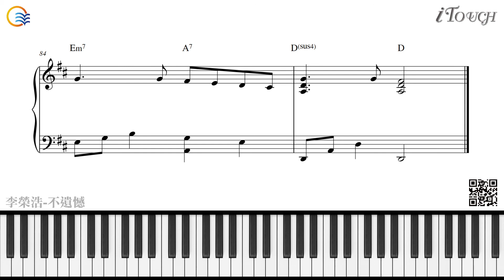iTouch No.87【流行琴報】不遺憾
李榮浩－不遺憾／電影【你的婚禮】主題曲

＼流行琴報 收錄曲目／
01 黃霆睿－我們
02 李榮浩－不遺憾
03 周興哲－離開你以後
04 GReeeeN－アカリ
05 韋禮安－因為是你
06 江美琪－繞
07 五月天阿信－青空未來
08 魚丁糸－終點起點
09 蔡健雅－讓浪漫作主
10 張語噥－故作完美
11 吳汶芳－人間遊戲
12 陳芳語、茄子蛋－沒什麼大不了
13 阿肆－熱愛105℃的你
14 邱鋒澤－微笑分手
15 王靖雯不胖－淪陷
16 張遠－嘉賓
17 魏嘉瑩 feat. 陳昊森－你好嗎？